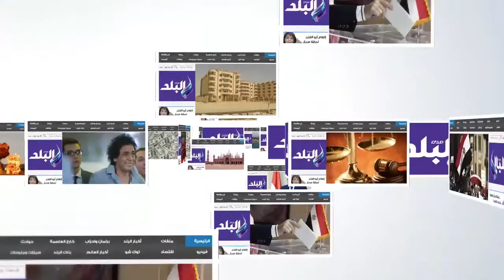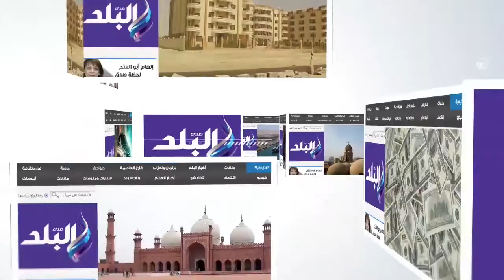حملة مكبرة لإزالة التعديات على المجارى المائية باطسا فى الفيوم